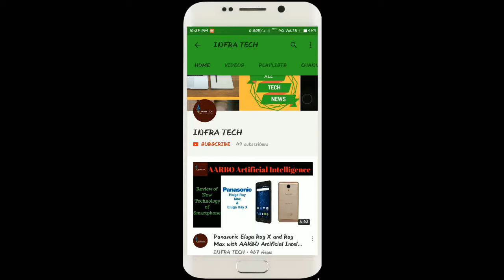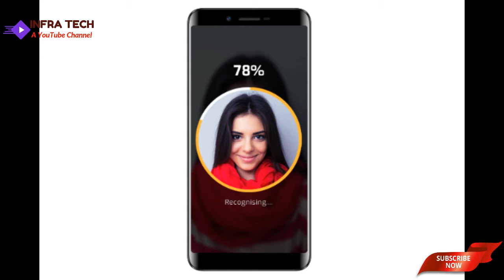iVoomi Aniversary Edition Smartphone launched in India Price, Specifications & First Look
In this video I make a review of iVoomi Aniversary Edition Smartphone launched in India Price, Specifications & First Look .If you like this video then comment on this and also share.
To see Details & Buy